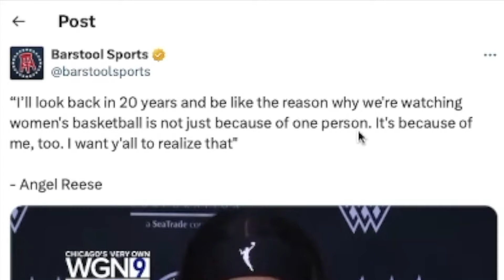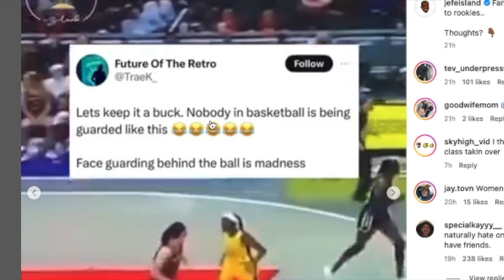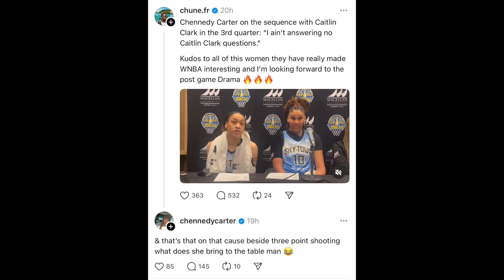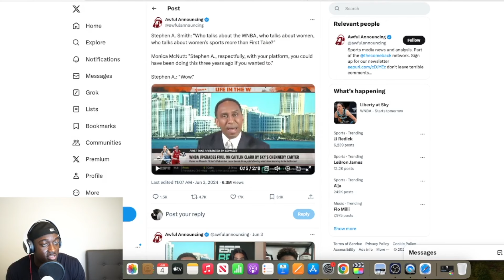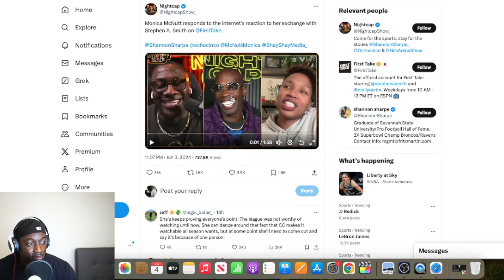WNBA Vets Hate These Rookies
0:00 - Intro
0:07 - Angel Reese Comment
1:04 - Vets Being Petty To Rookies?
1:45 - 2K Girl/Rachel Demita Speaks
3:35 - The Truth About WNBA
4:49 - Did Angel Really Get Hit?
5:29 - Stephen A Smith/Monica Drama
9:18 - Let Me Know Your Thoughts..

Ever since Angel Reese's LSU team defeated Caitlin Clark's Iowa squad in the 2023 National Championship game, Reese has faced a double standard that she is well aware of.

"It all started from the national championship game. I've been dealing with this for two years now," she told Chicago media on Monday.

Never mind that it was Clark who began the taunting in the tournament. Reese was the one that Keith Olbermann called a “f—ing idiot.” Barstool's Dave Portnoy labeled her as a “classless piece of s—.”

That obvious double standard hasn't gone away. Reese was the subject of controversy yet again after her Sky teammate Chennedy Carter hip-checked Clark during a game against the Fever.

The play was dirty enough to be upgraded to a Flagrant 1 foul two days later, but not out of the realm of what often happens in any professional basketball game. The response, however, was one of a kind.

Many were quick to express outrage at Carter. The Sky's hometown paper, the Chicago Tribune, published an editorial likening the foul to a criminal assault. (To the staff's credit, Tribune beat writer Julia Poe quickly and firmly denounced that story.)

The dumbest comment of the day came from ESPN's Pat McAfee, who said the quiet part out loud.

"I would like the media people that continue to say, 'This rookie class, this rookie class, this rookie class.' Nah, just call it for what it is," McAfee said. "There's one white b— for the Indiana team who is a superstar."

MORE: Will ESPN suspend Pat McAfee? Latest updates following host's controversial Caitlin Clark comments

Putting aside for a second McAfee's crude and idiotic classification of Clark, he's also dead wrong about this rookie class. Reese, Cameron Brink and others have been outstanding to start the season. But Reese's play on the court isn't judged the same as Clark's.

Her behavior off the court is set up to an even more unfair double standard. She can't escape the criticism even when she pulls up the receipts.

"Did you see when [Jonquel Jones] knocked me down?" Reese asked one reporter on Monday. "Go check the film. She didn't get a Flagrant 1, she got a regular foul. It was the same thing."

I don't know if anybody else took Reese up on her offer to go back and look at the tape, but I did. And she was right.